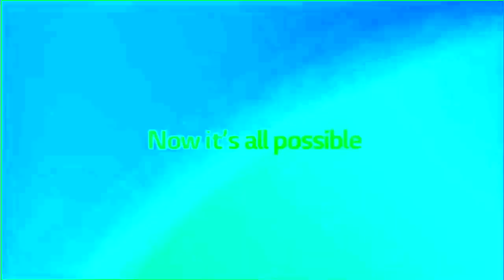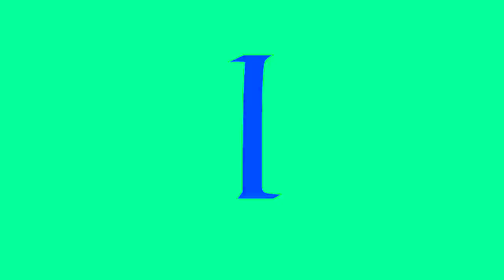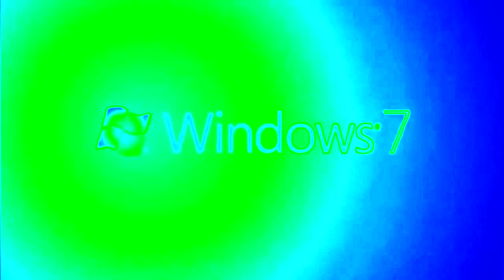The Ultimate Fullest Best Animation Logos Helium-Chorded